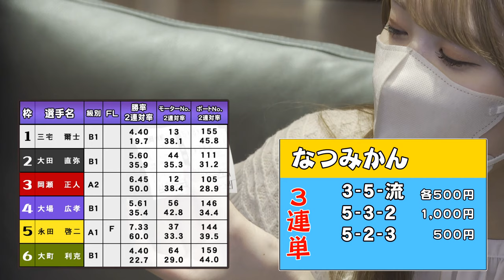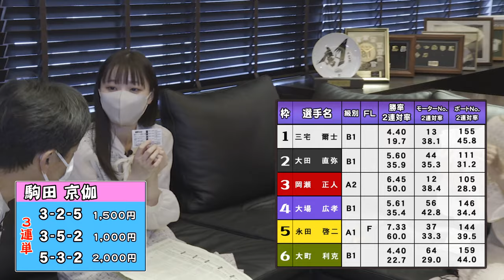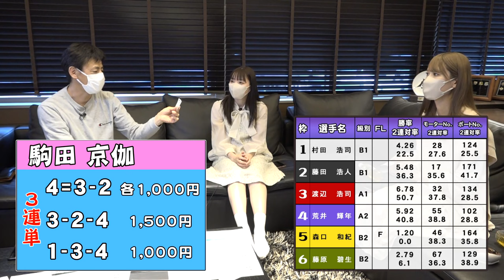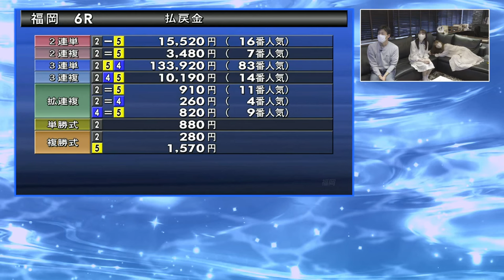チャイナパンストとは？【ボートレース予想】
可愛い子は、パンストを被っても可愛いのか！？